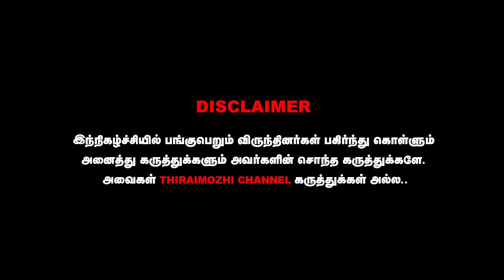AVM நிறுவனத்தை பற்றி தெரியாத உண்மைகள் | Mgr and Sivaji AVM Movies | Peru Thulasi Palanivel AVM Pro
cinima news
eeramaana rojaave
movie review